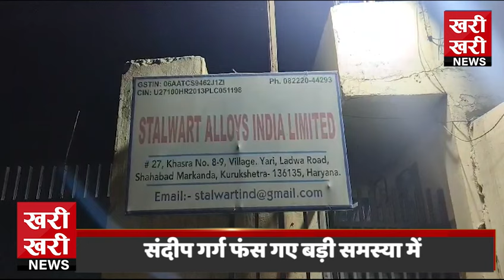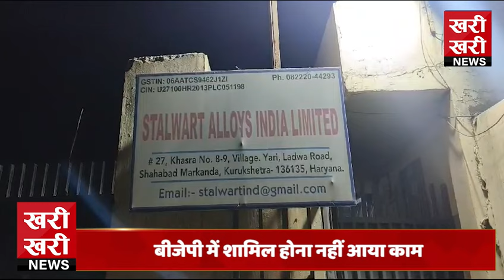2000 करोड़ के GST घोटाले में फसेंगे दुष्यंत चौटाला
2000 करोड़ के GST घोटाले में फसेंगे दुष्यंत चौटाला
ED के शिकंजे में फंसेंगे दुष्यंत चौटाला
शाहाबाद ED सर्चिंग से आएंगे रडार पर
गर्ग के बाद दुष्यंत से हो सकती है पूछताछ
24 घंटे से चल रही तीन जगह छापेमारी
संदीप गर्ग फंस गए बड़ी समस्या में
बीजेपी में शामिल होना नहीं आया काम
 सिर मुड़ाते ही पड़ गए ओले